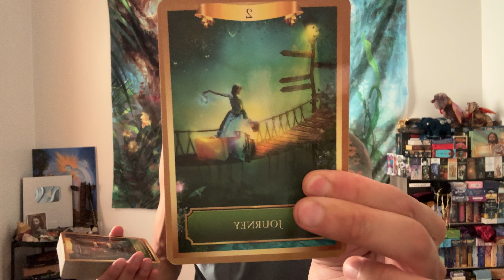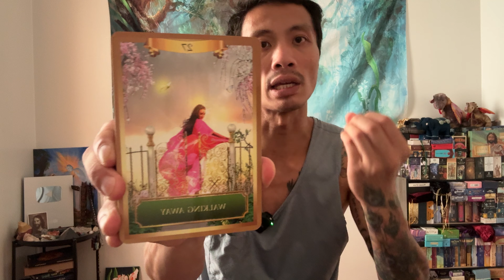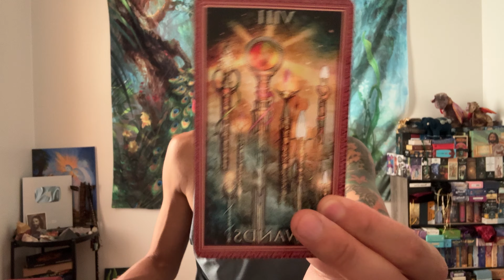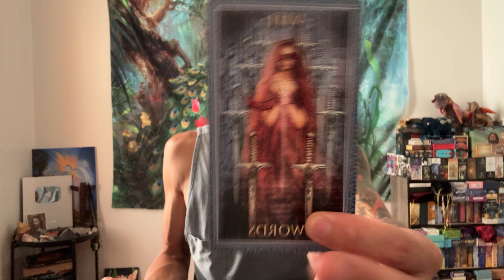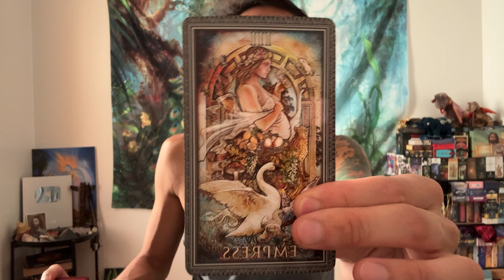Pisces ♓️ ⚡️✨💫 - You Are Feeling Like You Are On Top Of The World Pisces!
This is a bonus energy check-in for Pisces for the rest of August 2024. We will look at your overall energies and see what is surrounding you. This can be in love, relationships, friendships, family, finance, career, personal development, and spiritual development. We will see what the cards have to say.

Decks used in this reading:
Energy Oracle

Encore Tarot